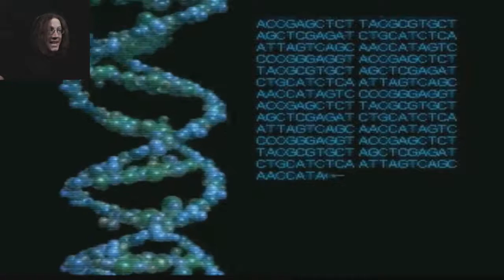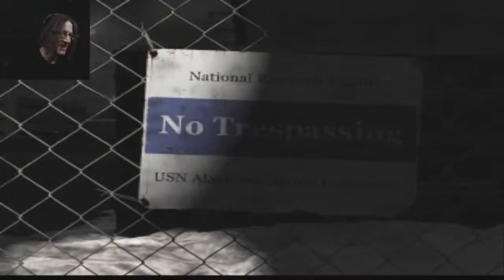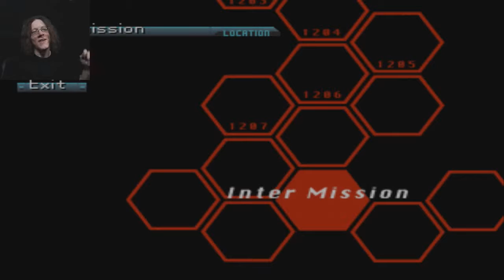Gushing - Front Mission 3 Episode 1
Oh Front Mission 3, how I love thee.